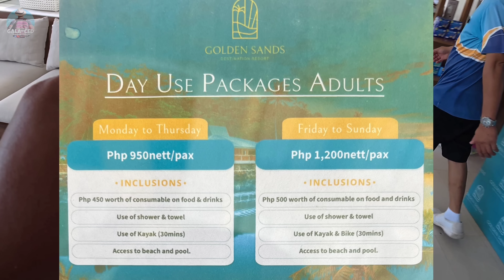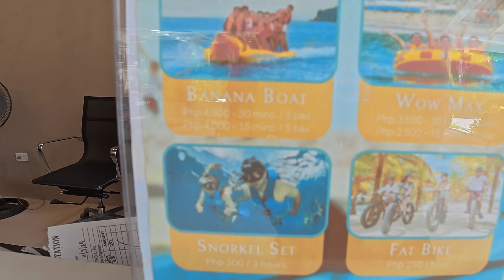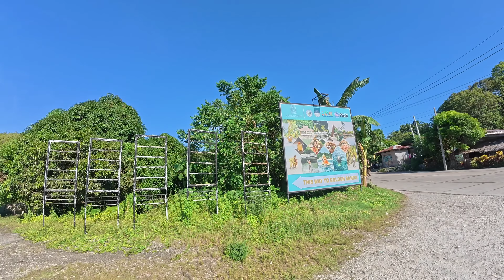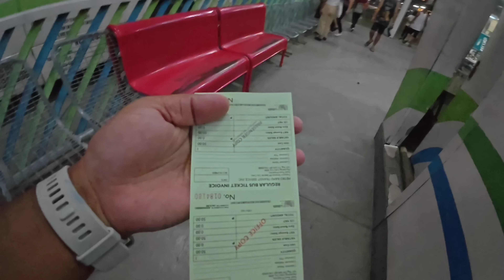GOLDEN SANDS 🇵🇭 DAANBANTAYAN, CEBU | 2025 Travel Guide + Expenses + Resort Tour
Exploring GOLDEN SANDS DESTINATION RESORTS for a day.  This video starts with How to get there? Where to Stay, Where to Eat, Getting Around and the Expenses. What to do? Resort walk tour. This video was taken on Nov. 8, 2024.

🚩Expenses:
Habal-habal from Maya Port - P100
Day Tour Package - P950
Van going to North Bus Terminal - P350
MyBus going to Mactan Airport - P50

📌Total Food & Drinks: P750 - P450 consumable = P300

📍Total Expenses: P1,750

Chapters:
0:00 - Intro
1:20 - How to Get there?
4:22 - Resort Tour
18:12 - Fat Biking
21:27 - Kayaking
25:07 - Shout Out Time